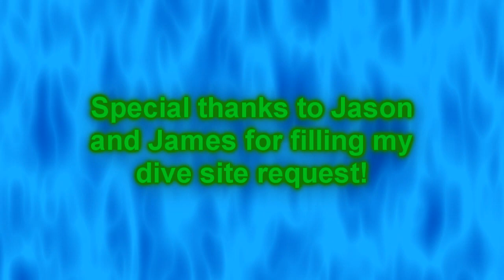Dragons Lair September 2010.wmv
Dragon's Lair dive site on the East End of Grand Cayman. Diving with Ocean Frontiers.